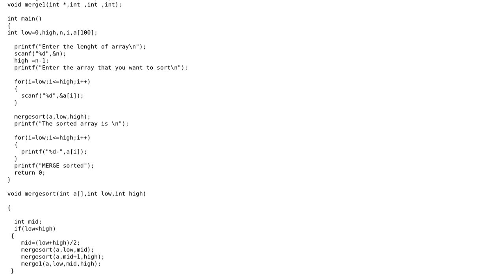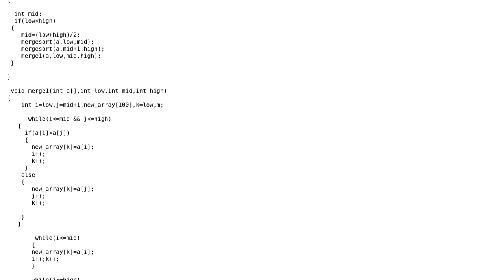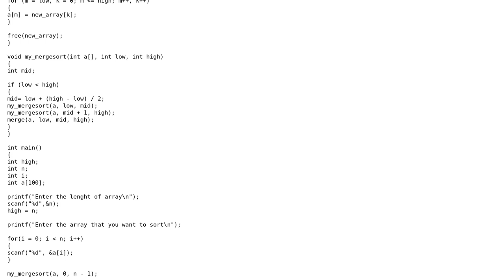merge sort implementation 7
With thanks & praise to God, and with thanks to the many people who have made this project possible! | Content (except music & images) licensed under CC BY-SA | Music | Images & others | With thanks to user SHUBHAM TANDAN user coderodde and the Stack Exchange Network Trademarks are property of their respective owners. You are responsible for your own actions.